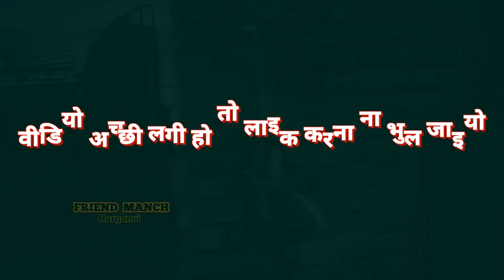Love marriage एक नई दास्तान (Episode 05) Haryanvi natak 2024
Welcome to Friend Manch haryanvi

All in one Haryanvi Video Web series chennal
अबकी बार इस Episode 05 ko ज्यादा टाइम नही दे पाए एडिटिंग के लिए , अब आप सब पर उम्मीद है कि आप कितना प्यार dyoge 🎬🙏

Dop:-Manoj Saman
Manjeet Verma Haryanvi Comedy natak
Ankit Beniwal Haryanvi comedy natak
12वीं आल्या प्यार Full Haryanvi web series On stage app
Love marriage Ek Nai Dastan episode 5 Haryanvi natak
Haryanvi natak,Haryanvi natak 2024,Kkgf,Kalu ki galat family new episode 81,Rajendra ki comedy new episode 52,Love marriage Haryanvi web series,Manmarji ki shaadi,Love marriage Ek Nai Dastan episode 5,New Haryanvi natak 2024,Renu Jangra ke natak,Manjeet Verma Haryanvi natak,Ankit Beniwal Haryanvi natak,12वीं आल्या प्यार,New episode 81,New episode 52,Rajendra ki comedy,Kalu ki galat family